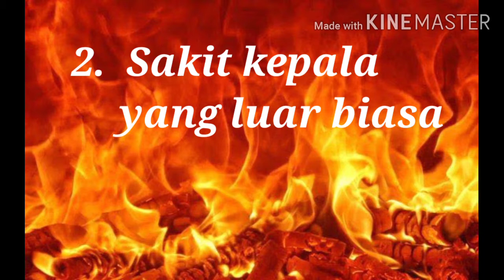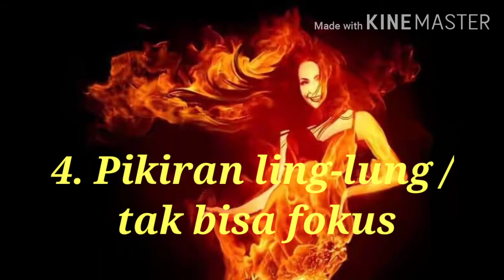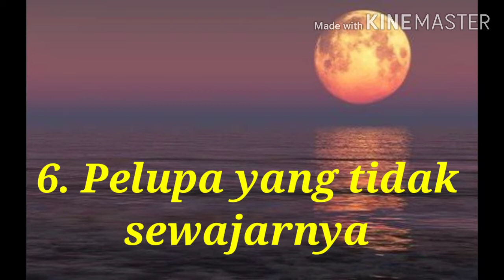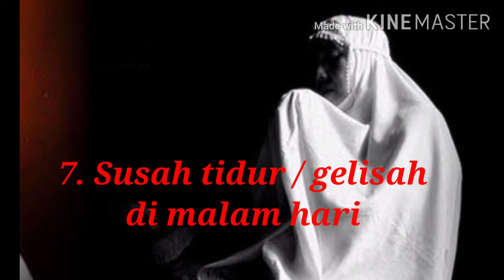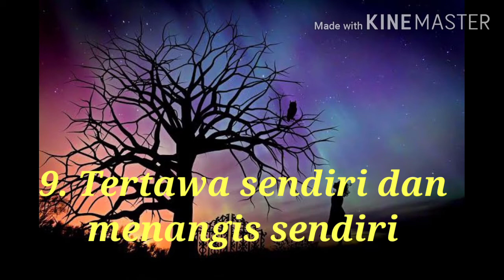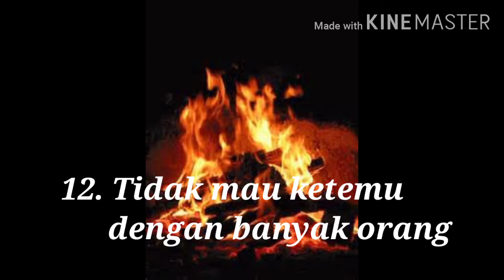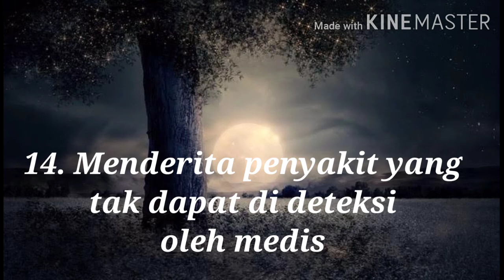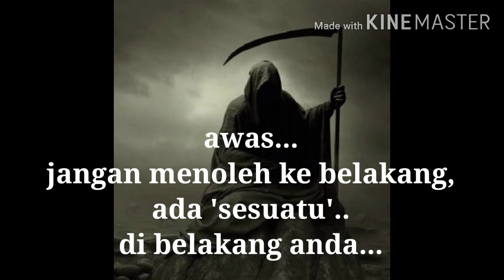Ciri-Ciri Orang yang Terpapar Sihir / Gangguan Jin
Ada banyak ciri-ciri orang yang terkena atau terpapar sihir, atau terkena gangguan jin, banyak tanda-tanda khas nya yang dapat kita lihat dan kita ketahui, tapi saya ringkas menjadi 15 ciri-ciri saja, yang paling banyak terlihat dan nampak nyata, bagi orang-orang yang terkena sihir dan gangguan jin..
Wallohualam..